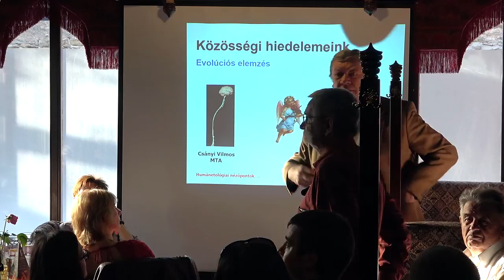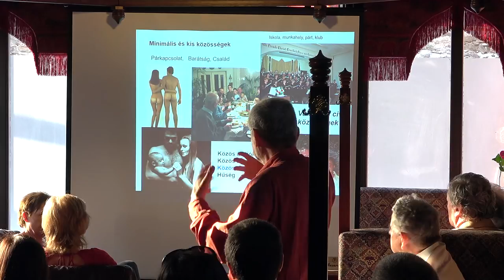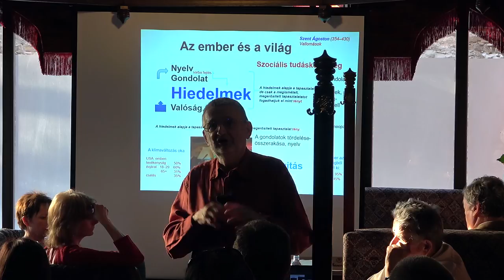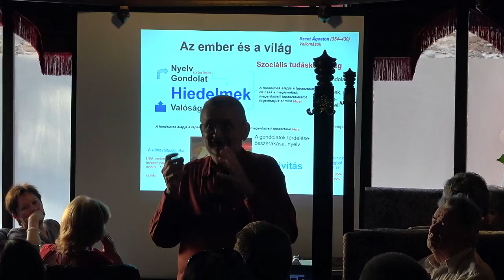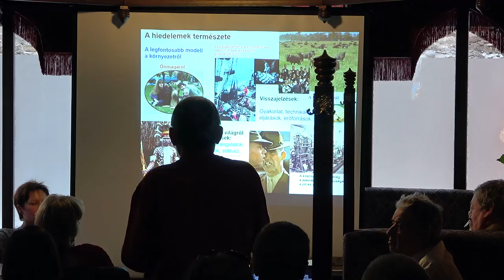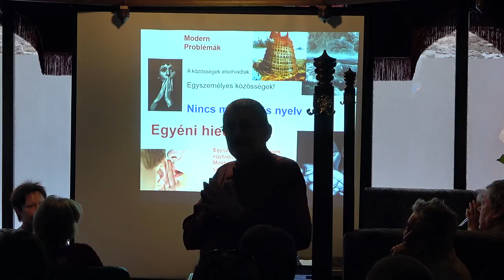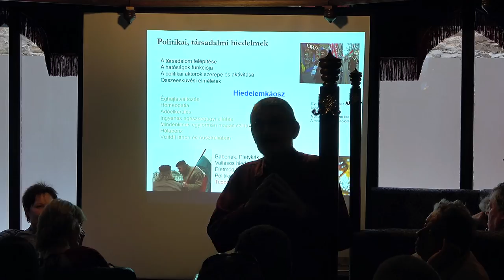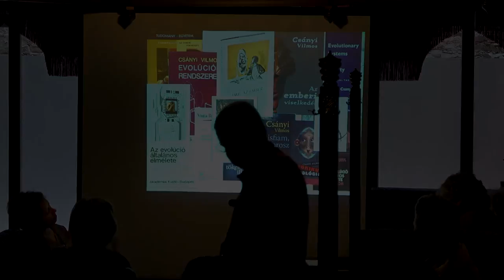Csányi Vilmos Előadása: Az emberi tudás elemi egységei (Tudomány a kocsmában)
“Az ember is, az állatok is gondolkodnak. Közöttük alapvető különbséget hoz létre az, hogy az ember képes gondolatait társaival közölni. A társas kommunikáció során a gondolatokból közösen elfogadott hiedelmek lesznek. Erre a mechanizmusra épült az archaikus és a modern világ valamennyi kulturális mozzanata.”

Előadó: Csányi Vilmos (biológus, etológus, professor emeritus ELTE)

Helyszín: Ibrahim Kávéház és Étterem – Kőszeg 9730 Főtér 17.

Időpont: 2018. április 09. hétfő 18.00 óra